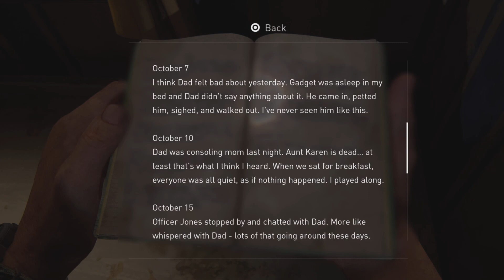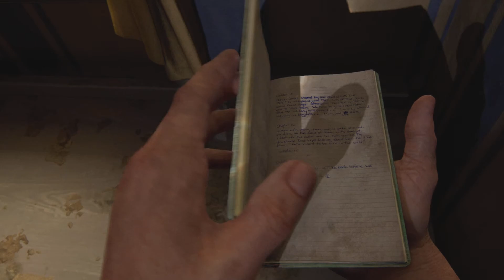The Last of Us Part I - Part 5